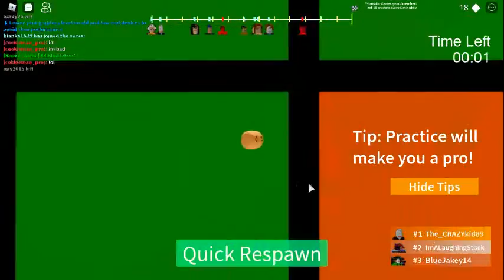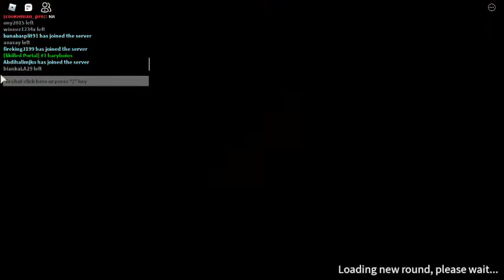Portal Rush [Part 1]